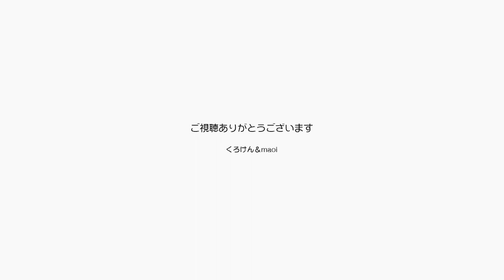ポンちゃんを抱っこしてみましたが少し嫌がりました【Jean & Pont 2957】2022/9/1 保護猫ジャンけんポン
ジャンくんもポンちゃんも抱っこはもう一つ気に入らないようです。
それでも以前に比べればずいぶん耐えるようになったけど、まだまだですかね？
でも猫って突然「まあいいか」的に変わることもあって、今のジャンくんは前にはしなかった自分から膝に乗るようになってます。
また忘れた頃にチャレンジしよう！